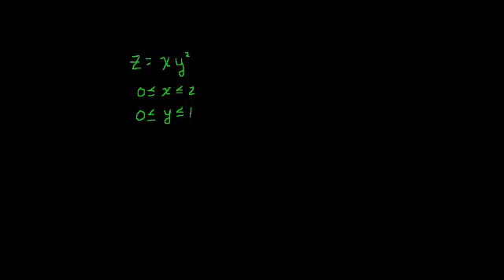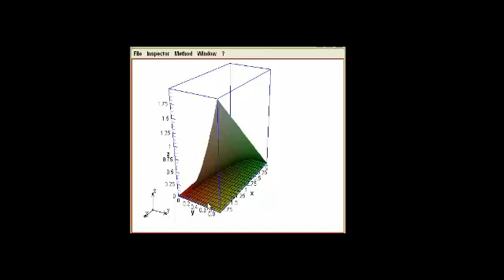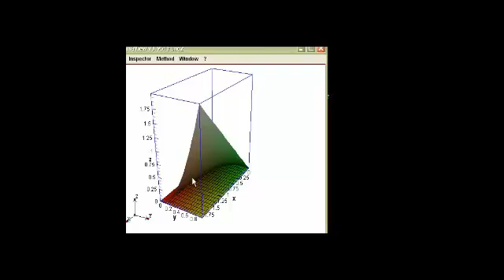التكامل المزدوج 2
يتناول هذا الفيديو حل مسألة لايجاد حجم الاقتران باستخدام التكامل المزدوج